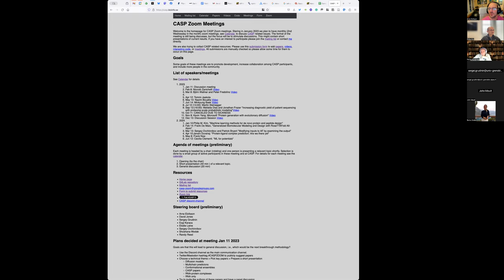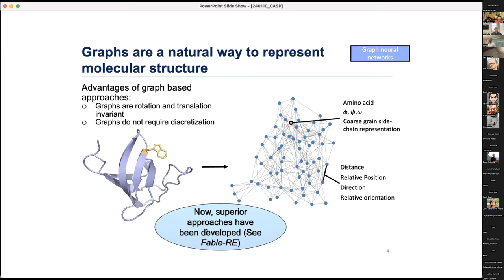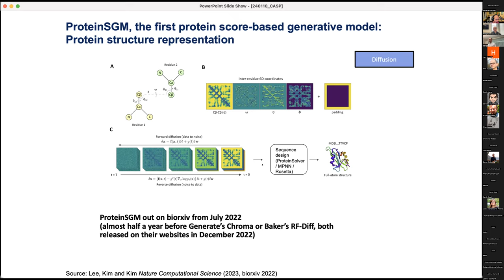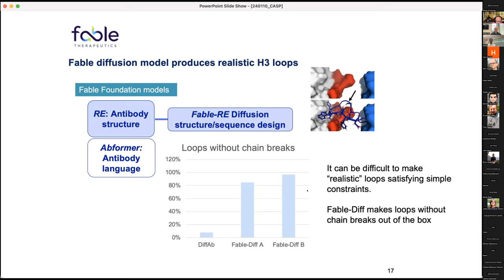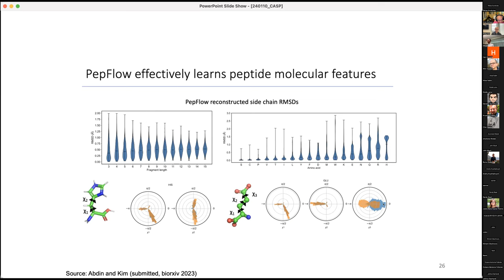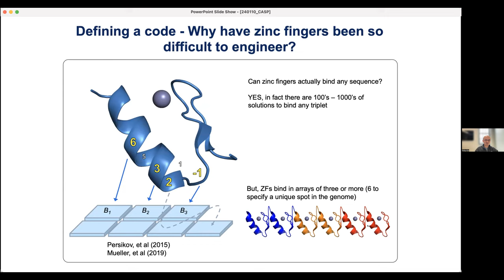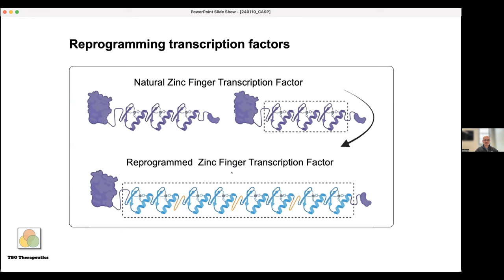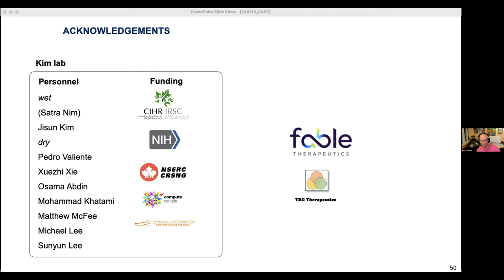Philip M Kim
Lectures as a part of CASP SIG-AI